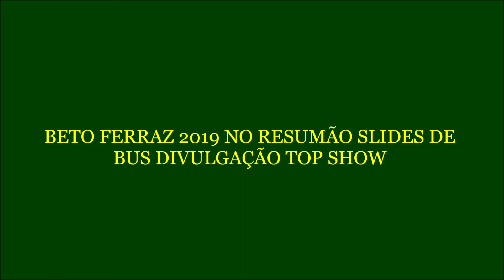BETO FERRAZ 2019 NO RESUMÃO SLIDES DE BUS DIVULGAÇÃO TOP SHOW